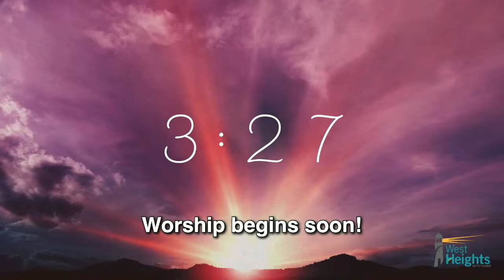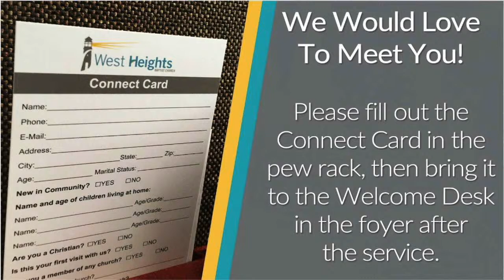March 31, 2024 Easter Sunday Morning Service - 8:30 a.m.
"From Passover to the Resurrection" - Dr. David Hamilton